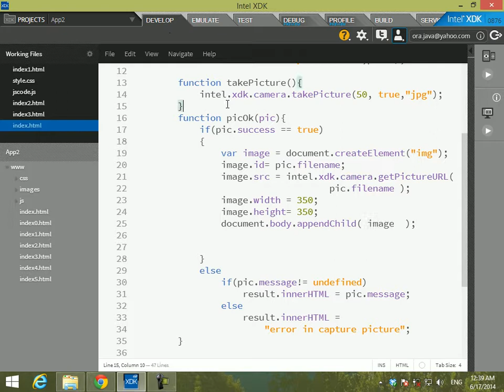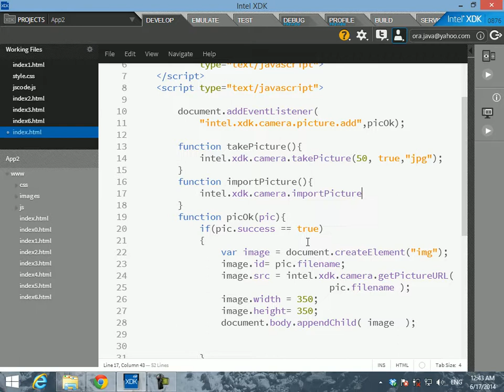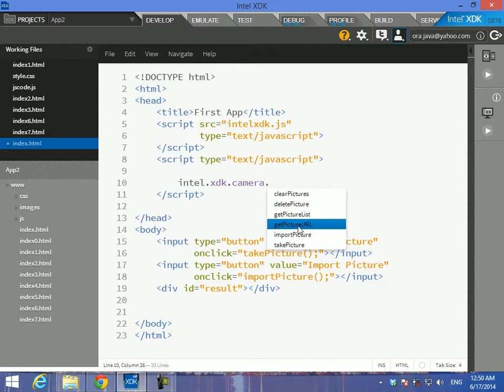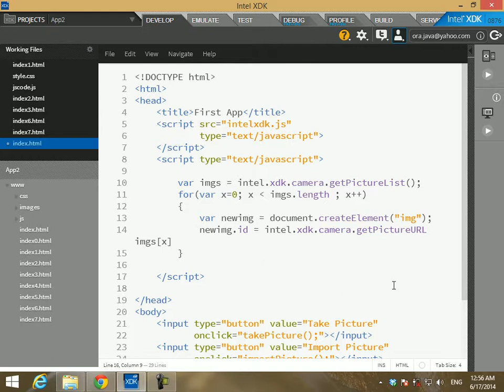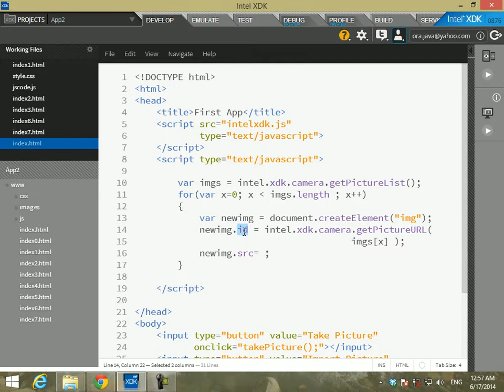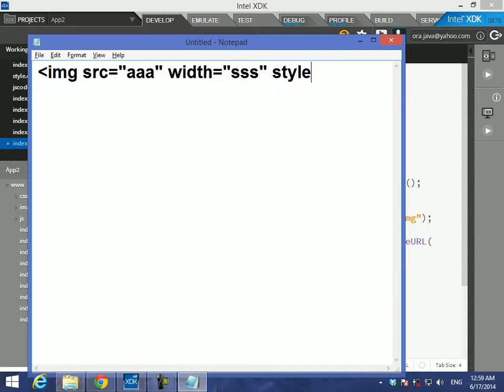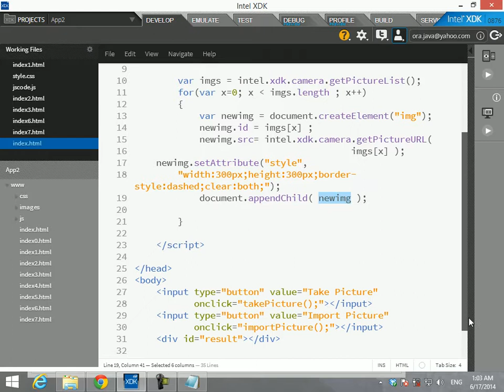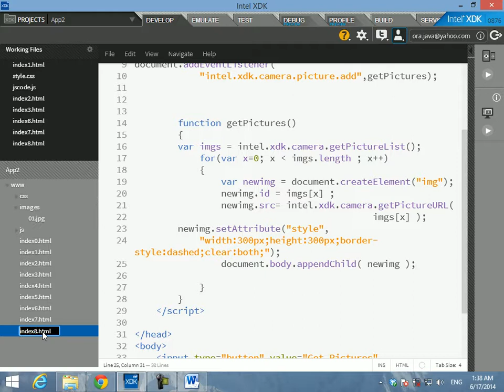14 التعامل مع getPictureList فى الـ camera object